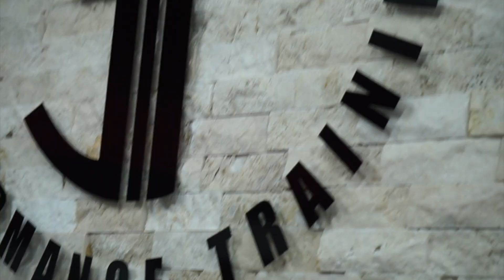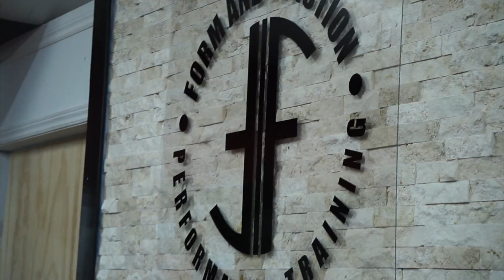Bodybuilding Motivation | Figure Prep | 13 Weeks Out | Alicia + Sean Back Workout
I really hope that you guys enjoy this motivational back workout that my boyfriend Sean and I did. This is me at 13 weeks out from my next competition.